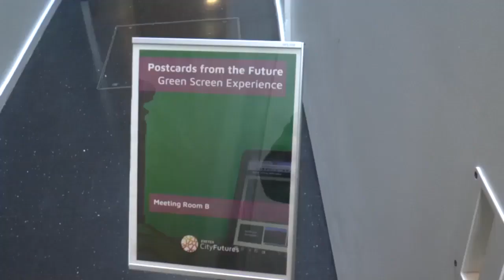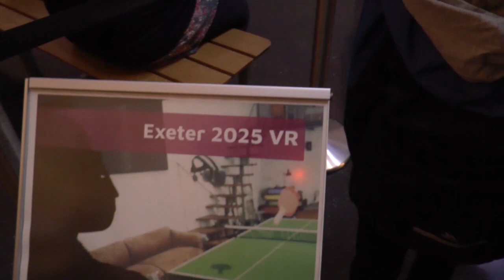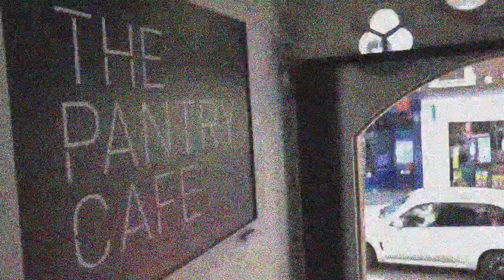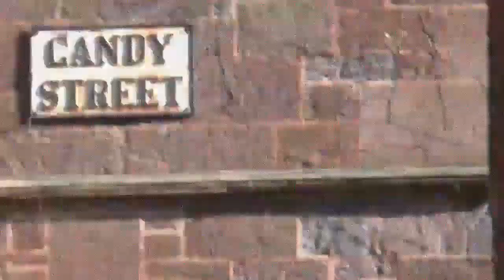lostweeekend rough part two loop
Minecraft version of Exeter 2025 in RAMM on Sunday of another Lost Weekend. Loop continues from yesterday - Game Play in Phoenix. Next week an edit of  both together. Needs a chip tune soundtrack, suggestions please.